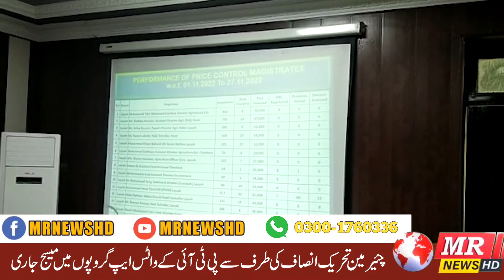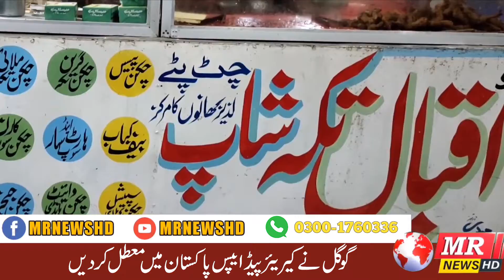Headlines | MR News HD | 02/12/2022 {11:00 AM}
Hello!